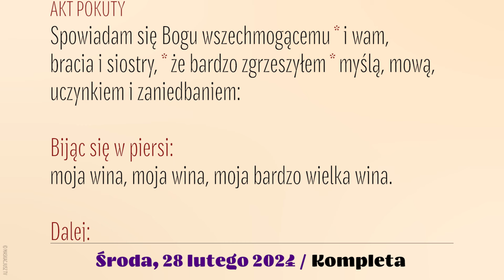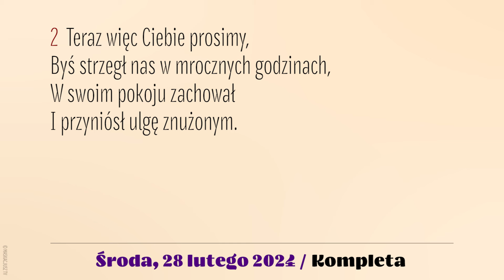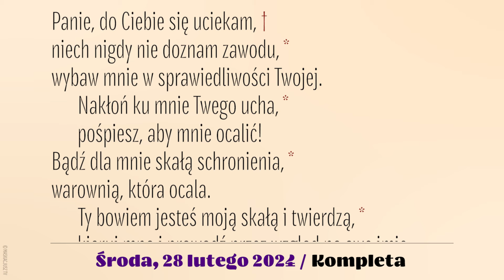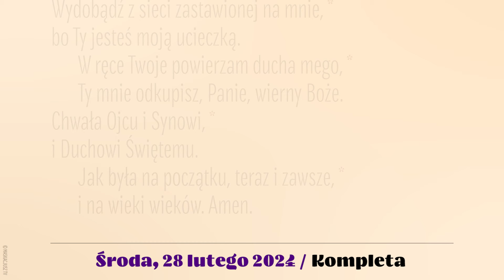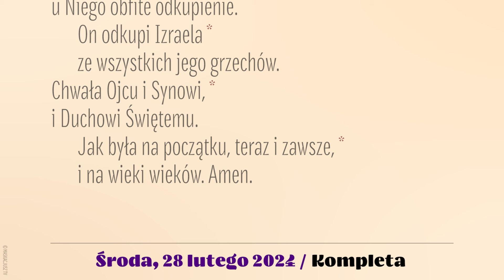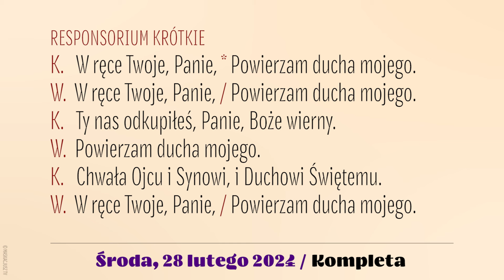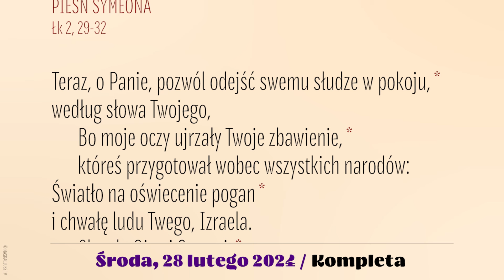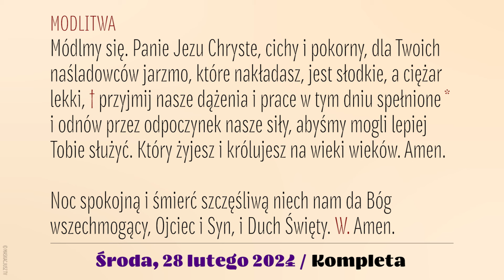Kompleta | 28 lutego 2024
28 lutego 2024
II tydzień Wielkiego Postu
Środa

Śpiew: Rafał Maciejewski.
Lektor: Łukasz Głowacki
Montaż: MASKACJUSZ TV